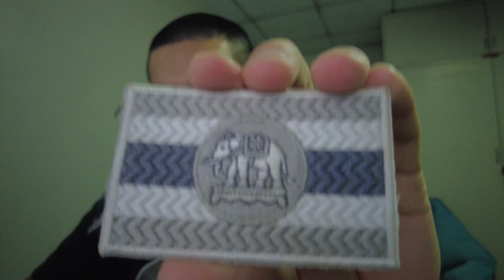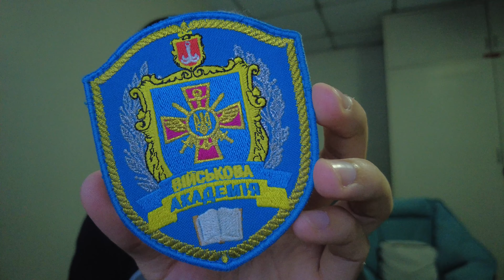เปิดกรุ (อวด) แพทช์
รวบรวมแพทช์ที่อยากอวดทั้งไทยและเทศ
อย่าลืมไปอุดหนุนแพทช์ได้บนหน้าเพจ สอบถาม หรือแนะนำเนื้อหาที่อยากให้เล่าได้ในคอมเม้นท์เลยนะครับ
แล้วตามไปคุยกันได้ที่เฟซบุ๊ก